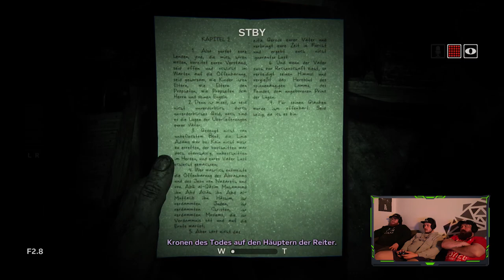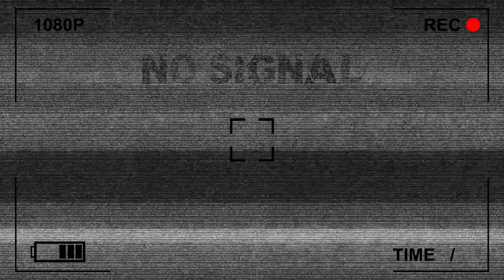Tollpatschig und in der Tonne - Unser Weg zur Erleuchtung! - OUTLAST 2 - GAMEPLAY #7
HEY FREUNDE 🍀

Hier unser neues Video: Tollpatschig und in der Tonne - Unser Weg zur Erleuchtung! - OUTLAST 2 - GAMEPLAY #7.
Wir wünschen euch viel Spaß beim anschauen und bewerten!
Wir hören uns im nächsten Video, bis dahin bleibt gesund.

Liebe Grüße,
Smektakulär

Habt einen Smektakulären Tag 👌🏽